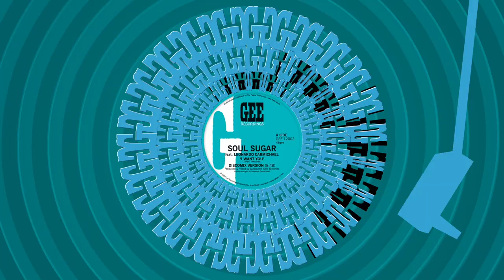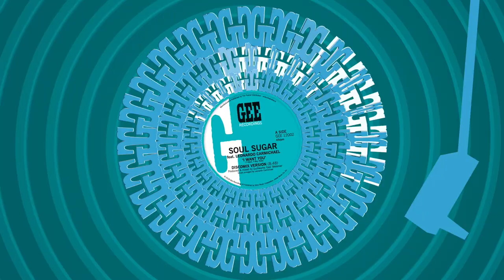Soul Sugar featuring Leonardo Carmichael "I want you" Discomix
Soul Sugar featuring Leonardo Carmichael
"I want you" (L.Ware, T bone Ross) Discomix version

Soul Sugar drop their own reggae version of Marvin Gaye’s "I Want You"
French outfit Soul Sugar – the brainchild of Guillaume “Gee” Metenier – deliver yet another soulful reggae 12”, this time a cover version of Marvin Gaye’s 1976 classic "I Want You". Jamaican artist Leonardo Carmichael sings lead vocals and legendary drums and bass duo Sly & Robbie add their flavor to the mix, with two versions on side B.